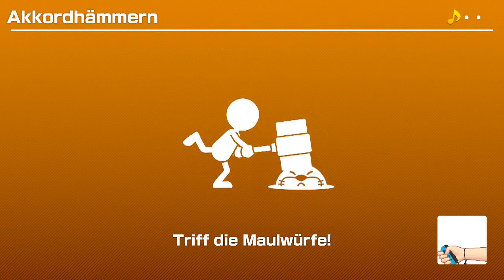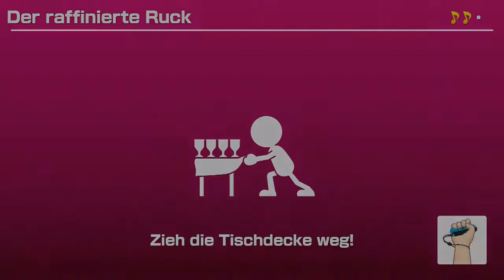Super Mario Party - Beat-Bühne (Schwierig)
Modus: Beat-Bühne
Spieler: Monty Maulwurf, Koopa, Rosalina und Yoshi